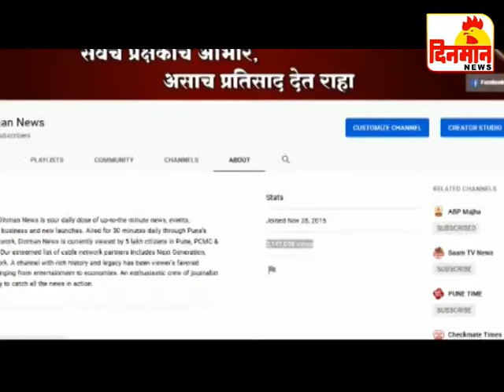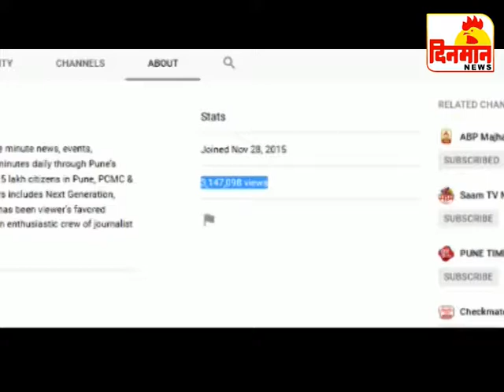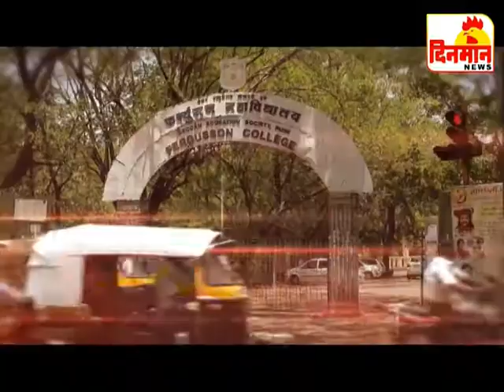24 July 2019 दिनमान बातमीपत्र